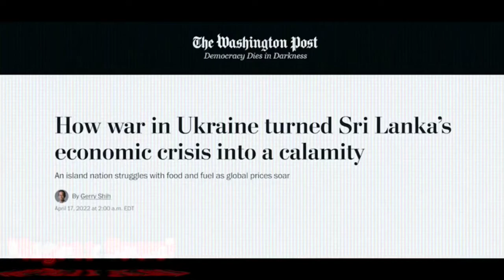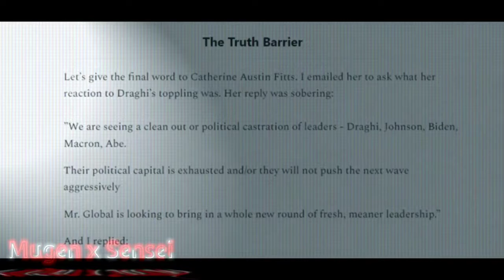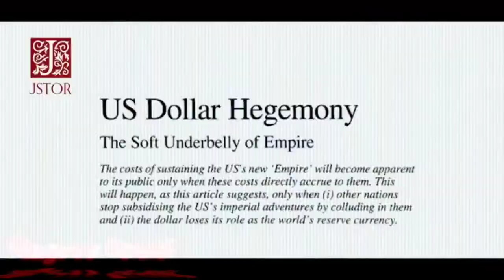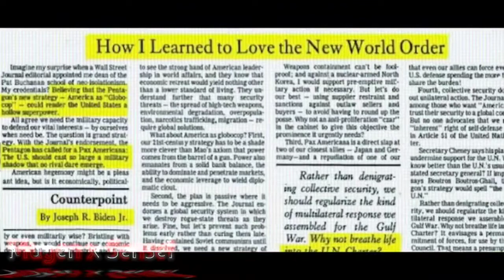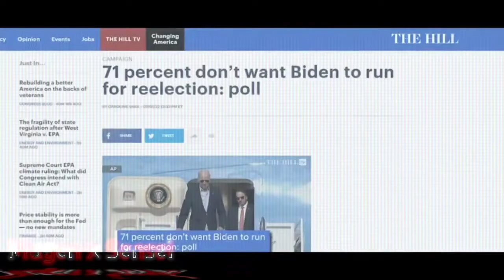2023 And So On Is Going To Be Very Eerie...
Peace, Love, Tranquility, & Prosperity To You All!